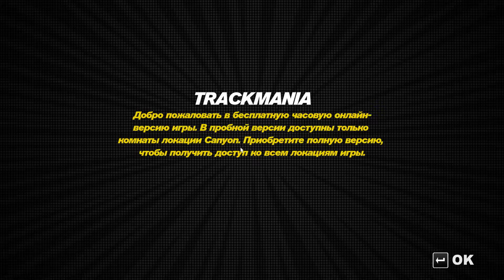Trackmania Turbo - Gameplay (ПК)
Информация об игре:
Trackmania - аркадный автосимулятор.
Играйте в многопользовательской режиме или в одиночку против игроков призраков. Вы можете постоянно улучшать свою игру благодаря инновационным игровым функциям, региональным рейтингам и медалям, которые вы сможете собирать, чтобы вы могли пробиться на вершину.
Игра популярна, имеет большое количество серий игр.